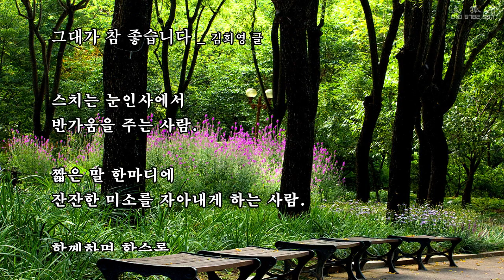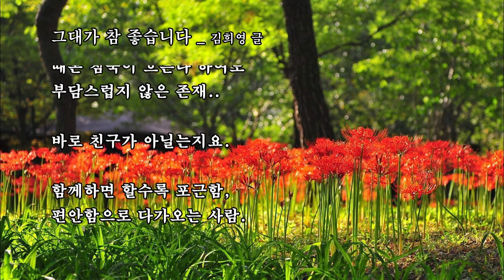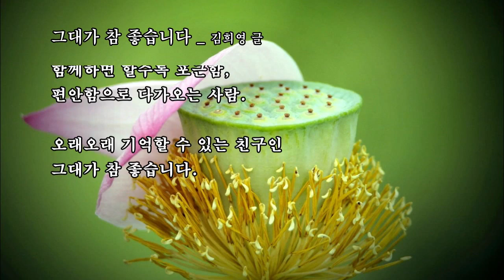그대가 참 좋습니다 _ 김희영 글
음원 : Love